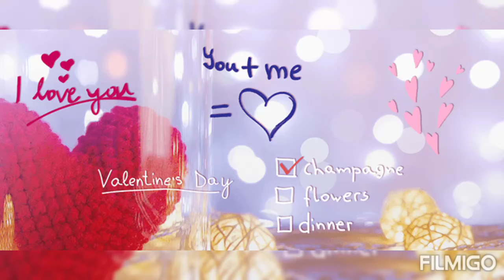shawarma dinner with cambahhay